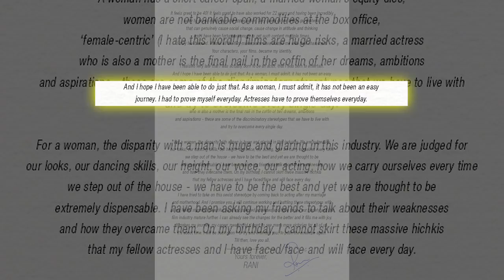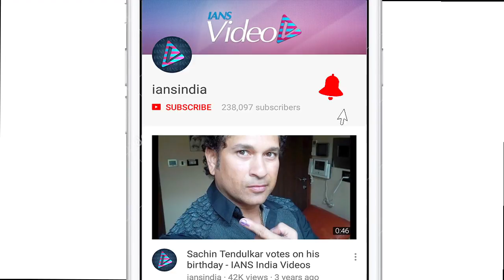Rani OPENS about her LIFE on her Birthday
Actress Rani Mukerji, who turned 40 today, says her 22-year journey as a woman in showbiz has been about battling discriminatory stereotypes constantly. Rani, who is coming back to the big screen with "Hichki" after four years, wrote a heartfelt letter for her birthday.